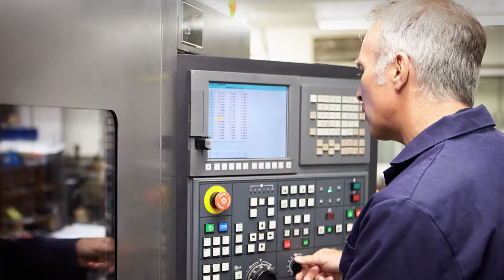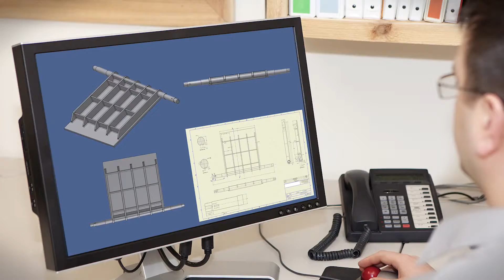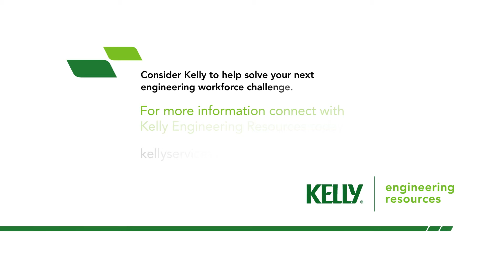Engineering Workforce Solutions Tailored to Your Needs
Your organization needs a workforce partner who understands the engineering skills and calibre of talent needed to get your jobs done right.

Kelly Engineering Resources specializes in providing workforce solutions across a variety of industry verticals and disciplines, with the integrity and technical competence to ensure high performance from engineering talent.